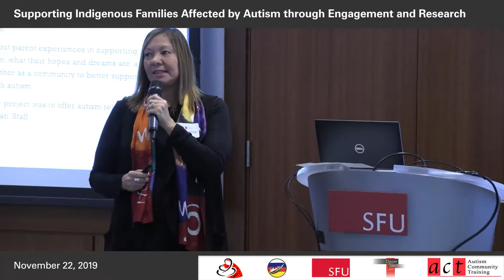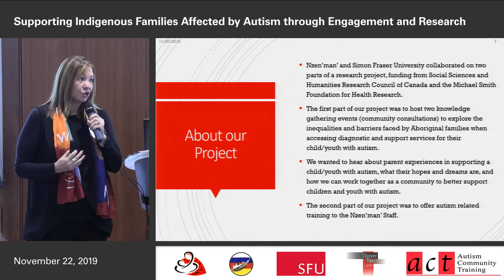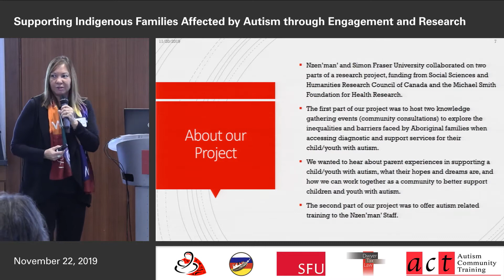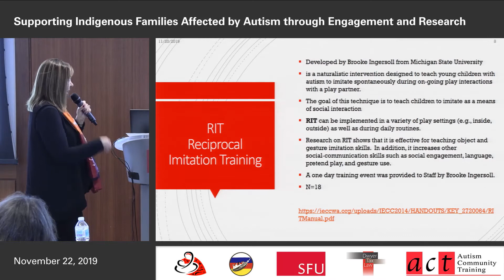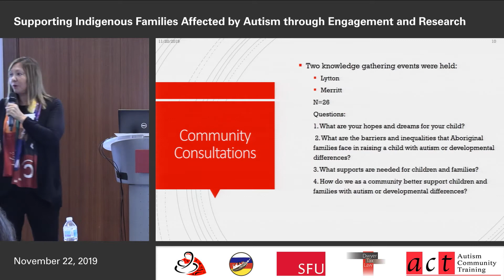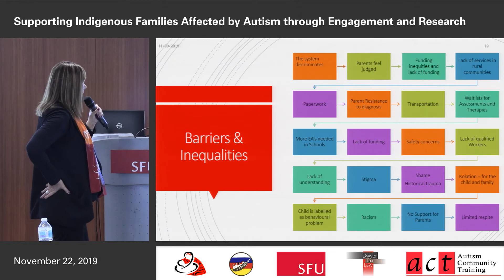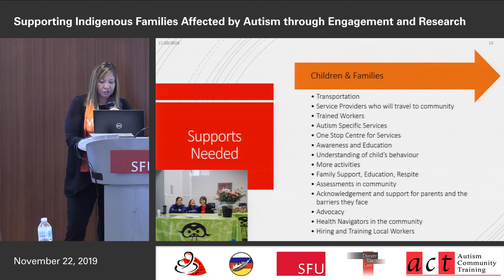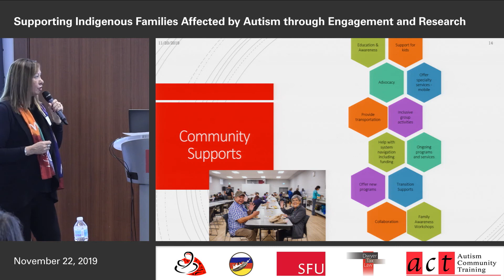Supporting Indigenous Families Affected by Autism - Part 7: Nzen’man’ Child and Family Development 2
Part 7: Nzen’man’ Child and Family Development Centre Society

Bridging the Cultural Gap Through Collaborative Dialogue
Nzen’man’ Child and Family Development Centre and Simon Fraser University (SFU) conducted a research project called ‘Bridging the Cultural Gap Through Collaborative Dialogue’.  The intent was explore the inequalities and barriers faced by Indigenous families in the Nlaka’pamux Nation when accessing diagnostic and support services for their child/youth with autism.  The Project Team heard from families and service providers about their experiences in supporting a child/youth with autism, what their hopes and dreams are for their children and how we can work together as a community to better support children and youth with autism.  As part of the project we organized training on early identification and intervention in ASD and sought input from Nzen’man’ service providers on the cultural sensitivity and potential adaptation of these tools.

This one-day informal gathering was held to discuss how Indigenous communities can be better served by meaningful research into the needs of their children affected by developmental disabilities in British Columbia. The benefits of collaborative partnerships, in the context of chronically under-resourced Indigenous programs, are discussed as a necessary step in the process of genuine reconciliation. Key research findings are presented.